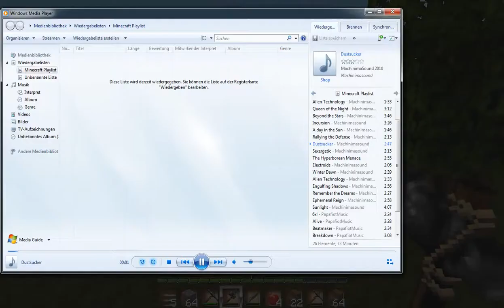Let's Play Minecraft (hardcore) #006 [Deutsch] [HD]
Part 6 von meinem minecraft lets play
Jeden Tag kommt eine neue Folge vom Lets play hardcore Minecraft raus und Eliros365 gibt alles was er hat um um das Überleben zu kämpfen. Es ist wie im echten leben man hat diesmal nur 1 LEBEN
Game version: minecraft 1.3.2
Texturen: Meine Kraft von Honeyballp [  HD Mk Working ]
Minecraf: Ein open World game von Mojang